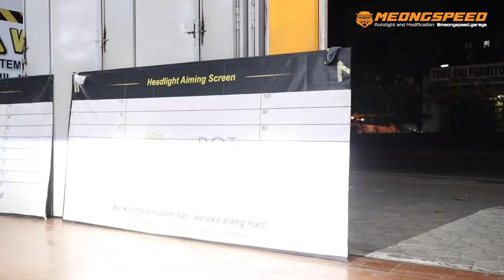INGWIE VALEN 🥰 sudah Tidak TEGANG di Malam hari karena sudah di BEEBOT in di MEONGSPEED PURWOKERTO 😎